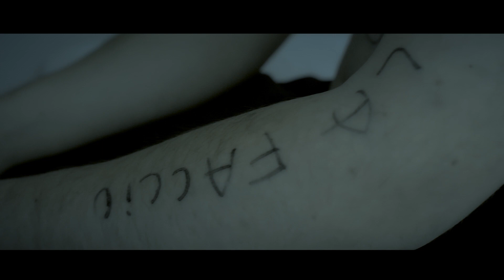PERLA : Rich Mars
RIPRESE
Antonio & Salvatore Vivo
MONTAGGIO
Salvatore Vivo